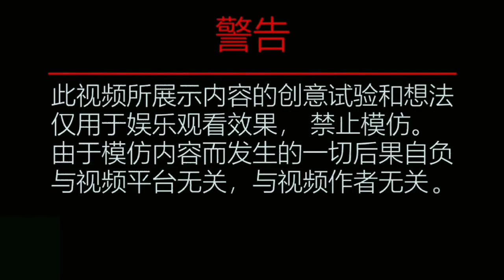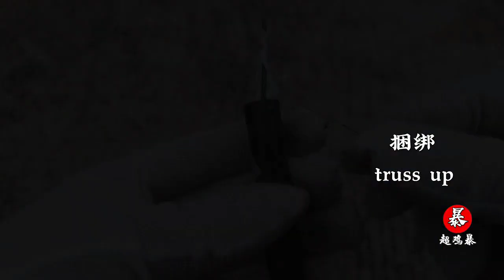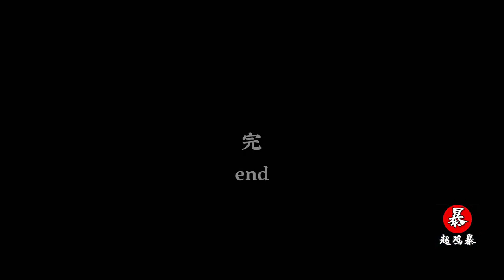What would happen if two toy rocket fireworks were tied with copper wire to ignite a tug of war?